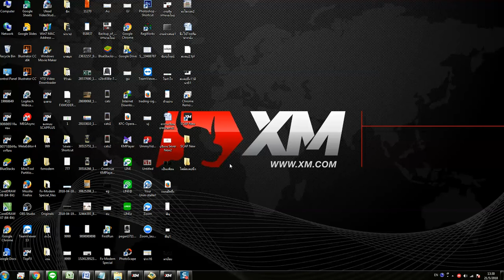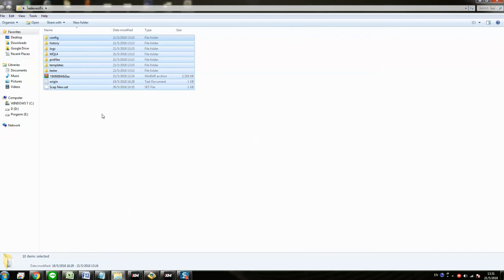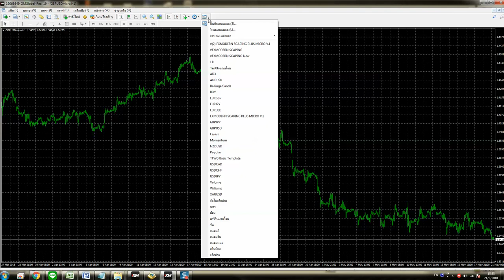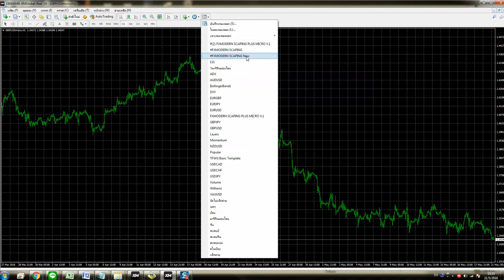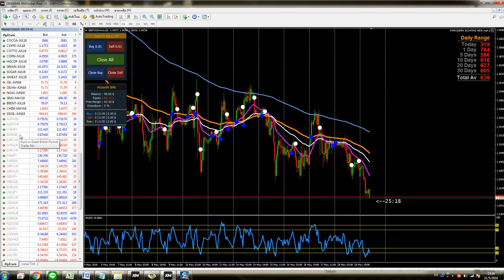แนะนำติดตั้งการอัฟเดทสแคปปิ้ง New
สนใจ เทคนิคดี Ea เทพๆ สอบถามได้เลยนะครับ ไม่มีค่าใช้จ่าย คอร์สเรียนพื้นฐาน forex พื้นฐานก้าวแรกสู่การเป็นเทรดเดอร์สมาชิกสามารถเข้ามาเรียนรู้ได้ที่สถาบัน จันทร์ – ศุกร์ได้เลย ถ้าไม่สะดวกเข้ามา เรา มี ทีมออนไลท์ พร้อมสอน ออนไลท์ ครับลูกค้า สามารถนัดเวลาการติดต่อได้นะครับสะดวกเวลาไหนแจ้งเลยครับ
ไม่มีค่าใช้จ่าย สนใจเรียน Forex ฟรีไม่มีค่าใช้จ่ายทุกคอร์ส และระบบ EA Auto Trade ติดต่อสอบถามได้ที่